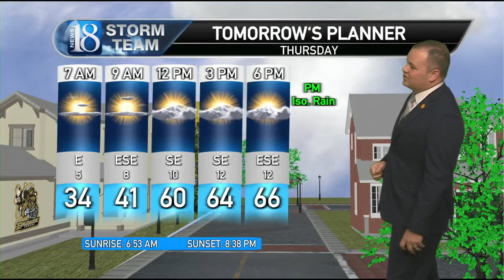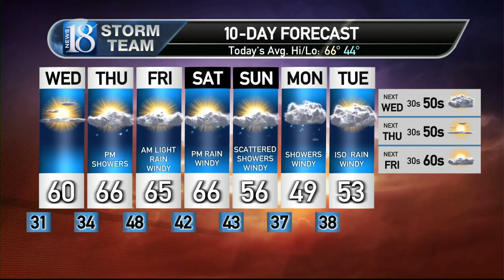April 26, Wednesday Morning Weather Forecast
A cold start with a mostly sunny day on tap